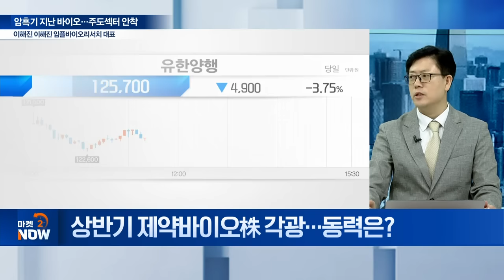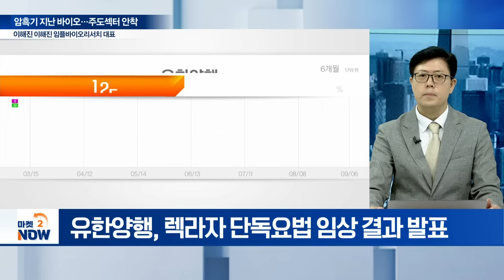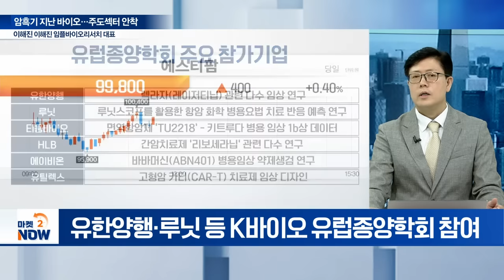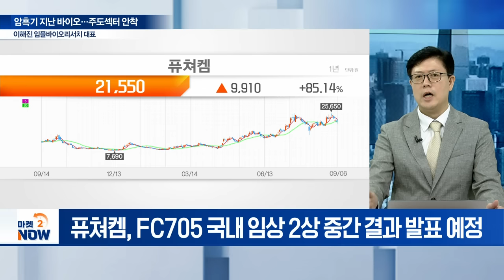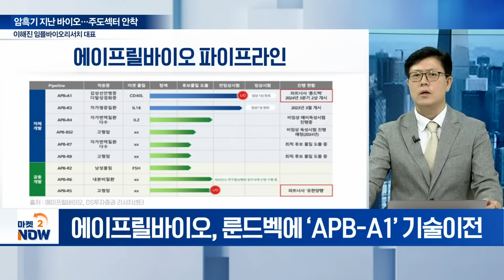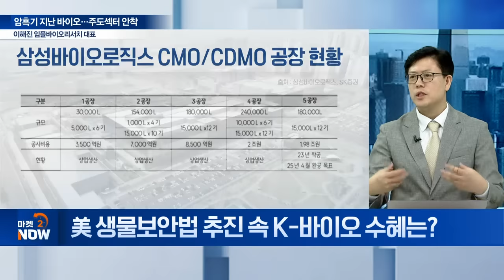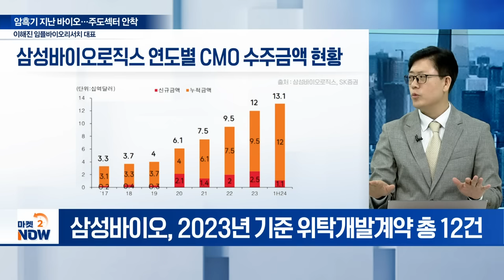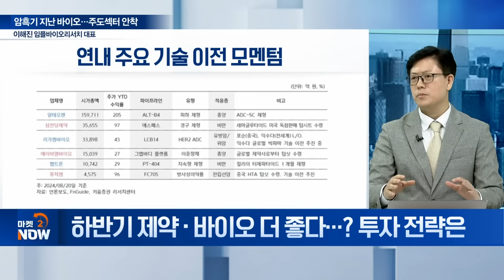"바이오주 심상치 않습니다"... 제2의 유한양행·알테오젠 가능성 품은 이 종목 / 이해진 임플바이오리서치 대표 [오만한 인터뷰] | Market Now (20240906)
Q. 상반기 제약바이오株 각광,,, 동력은?
Q. 세계폐암학회 K-바이오 출격,,, 기대 기업은?
Q. 유한양행 렉라자, ‘블록버스터’ 등극하나?
Q. 3대 암학회 ‘유럽종양학회’,,, K-바이오 참여는?
Q. 퓨쳐켐, 전립선암·알츠하이머 모멘텀은?
Q. 에이프릴바이오, ‘제2의 알테오젠’ 등극?
Q. 美 생물보안법 추진 속 K-바이오 수혜는?
Q. 하반기 제약·바이오 더 좋다,,,? 투자 전략은